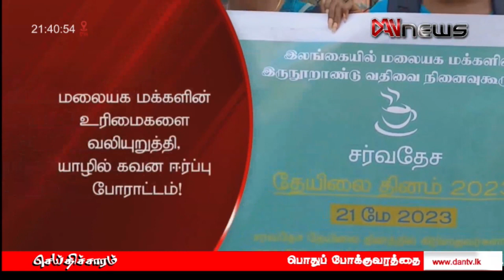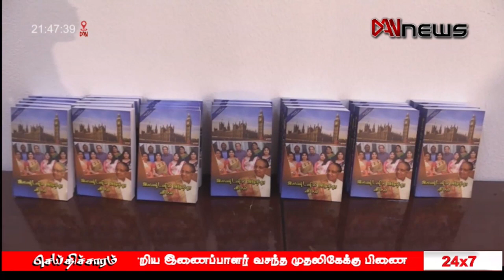டான் NEWS@09 செய்திகள் | 20.05.2023